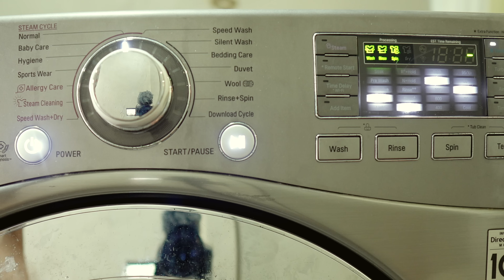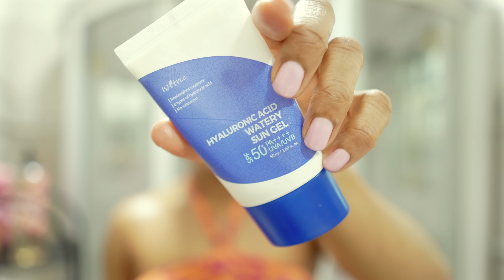Day in my life | living without a nanny | life as in introvert in Nigeria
My House-helps are no more and here is how life without them look like!

"BOUT JUDITH UREVBU"
    I'm a Lagos based YouTuber, Entrepreneur and Digital Creator. A mom of the most cutest kids you would ever see.My vlogs are just snippets of me romanticizing my daily life in the softest way ever.